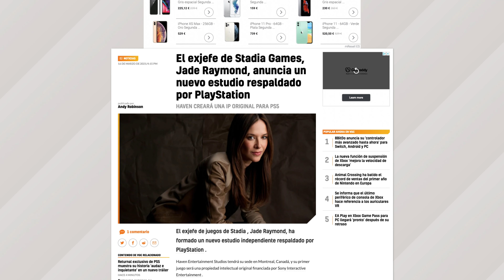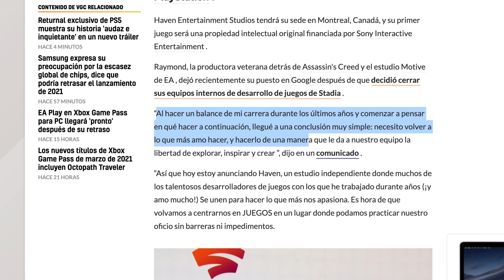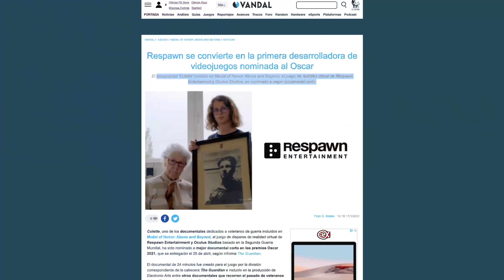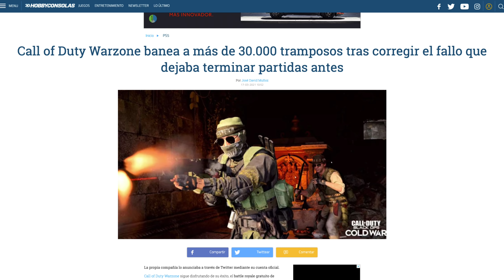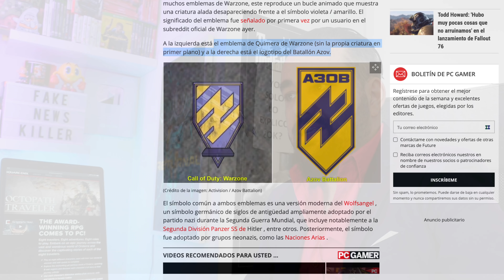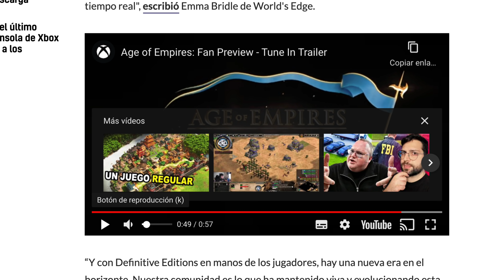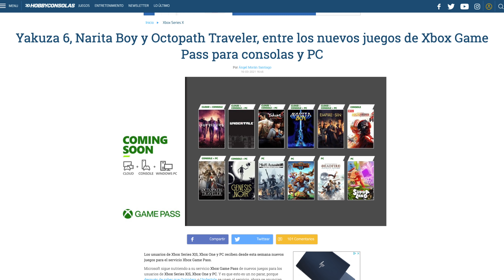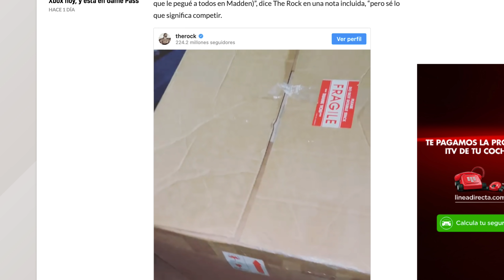PS5 NUEVA IP/ Octopath Traveller Game Pass / Call of Duty WARZONE / RETURNAL/ Xbox The ROCK / AOE IV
El exjefe de Stadia Games, Jade Raymond, anuncia un nuevo estudio respaldado por PlayStation
HAVEN CREARÁ UNA IP ORIGINAL PARA PS5

Call of Duty Warzone banea a más de 30.000 tramposos tras corregir el fallo que dejaba terminar partidas antes

Xbox confirma que tendrá una transmisión en vivo de Age of Empires el próximo mes

Yakuza 6, Narita Boy y Octopath Traveler, entre los nuevos juegos de Xbox Game Pass para consolas y PC

Xbox continúa el meme con los nuevos mini refrigeradores de la Serie X
EL ÚLTIMO TRUCO DE MARKETING DE MICROSOFT PROMUEVE LAS BEBIDAS ENERGÉTICAS ZOA DE DWAYNE JOHNSON